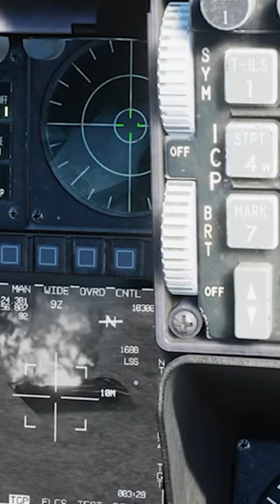1812 Overture done DCS World style!